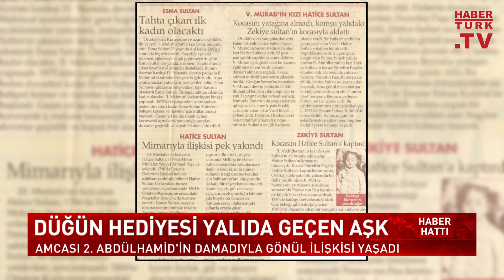İşte İBB'den alınıp hazineye devredilen o yalıların hikayesi!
İşte İBB'den alınıp hazineye devredilen o yalıların hikayesi! Padişah Torunu Kenize Murad anlattı. Habertürk Muhabiri Öznur Karslı Çetiner'in Özel Haber'i...

Özel Haber - 27 Eylül 2022